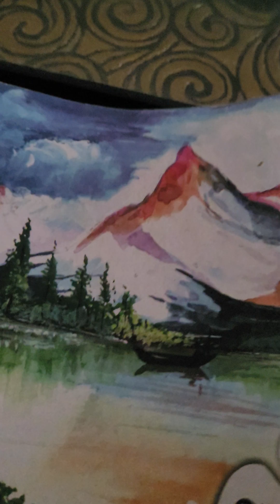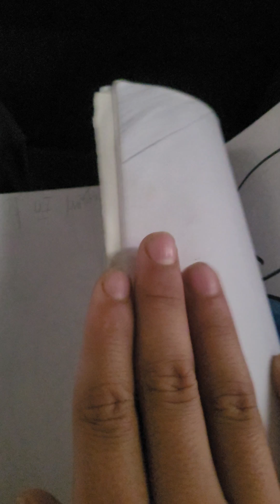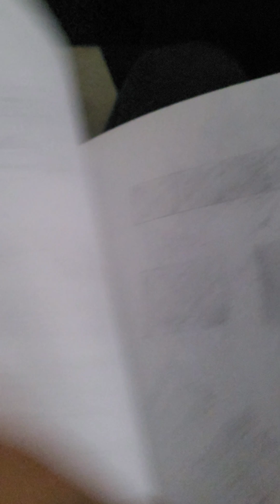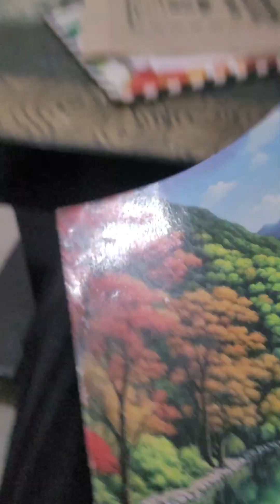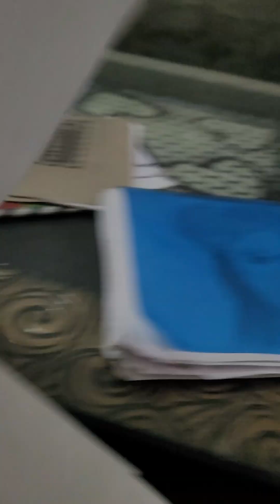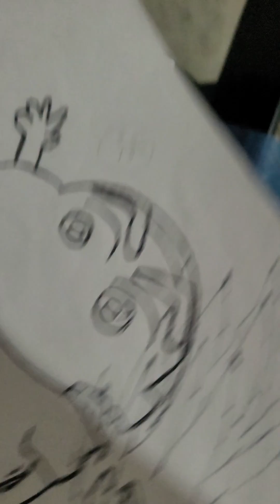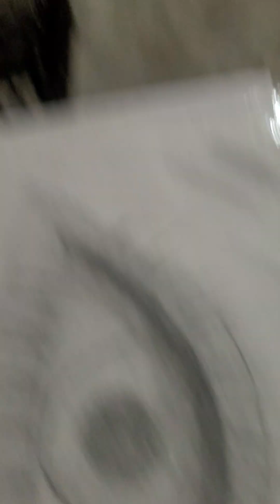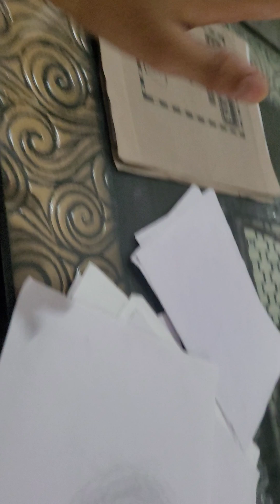my Drawing of 6th class